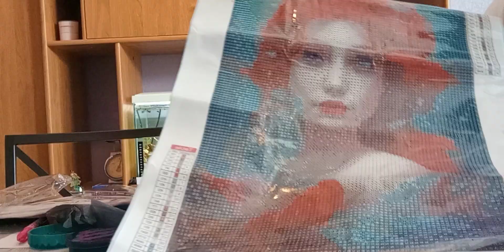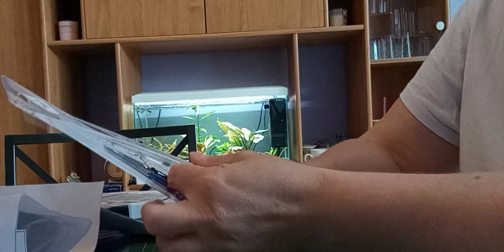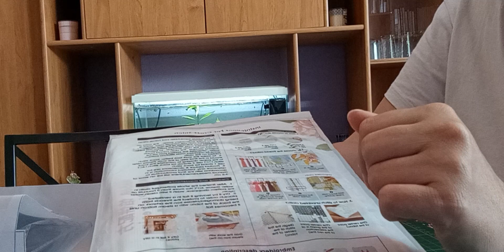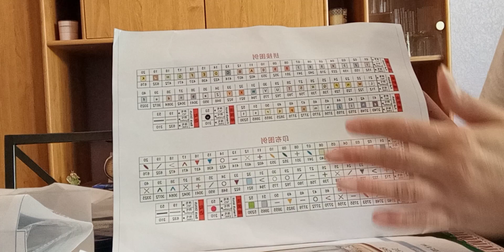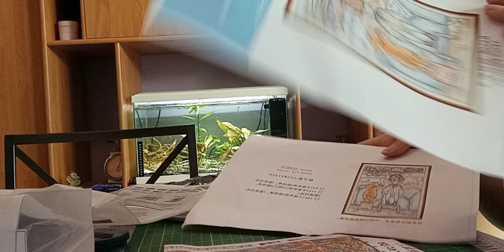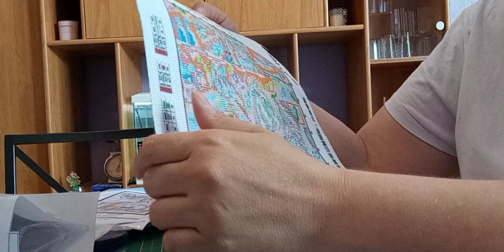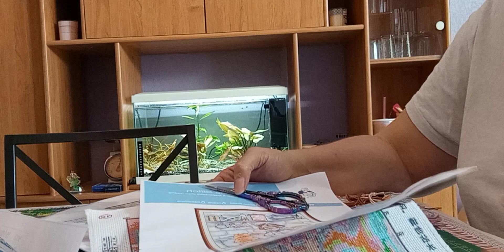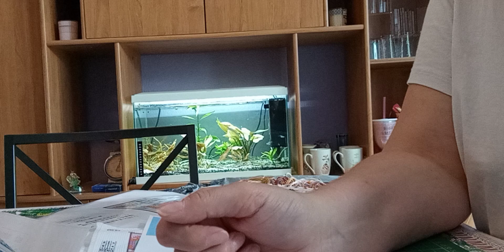2ième partie unboxing newcraftday